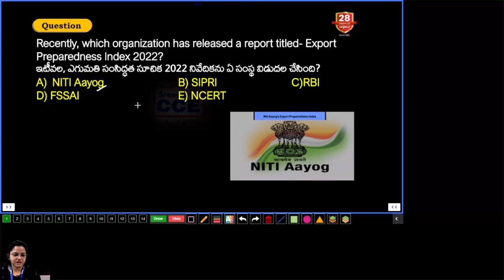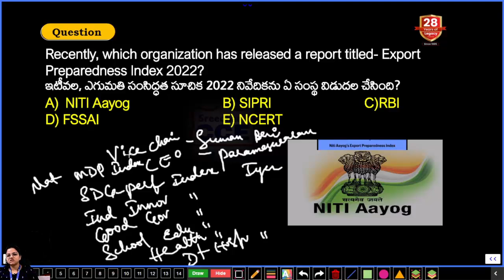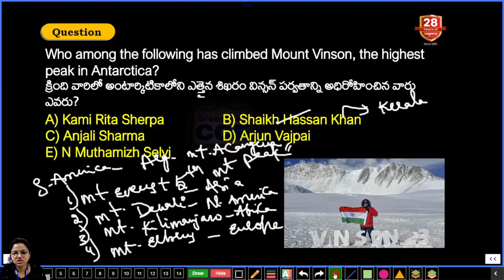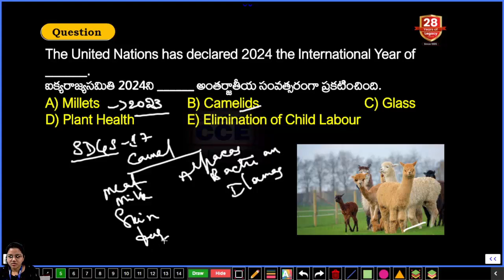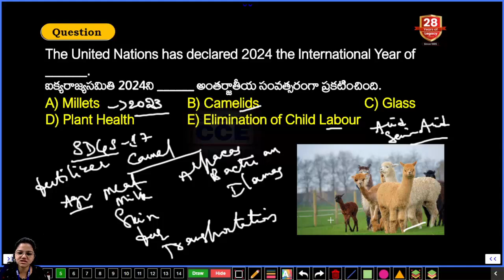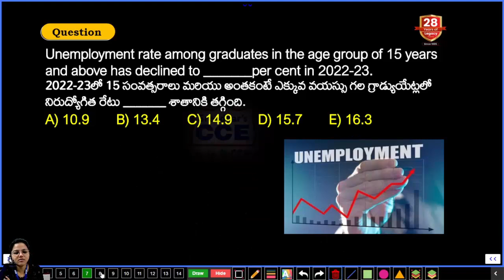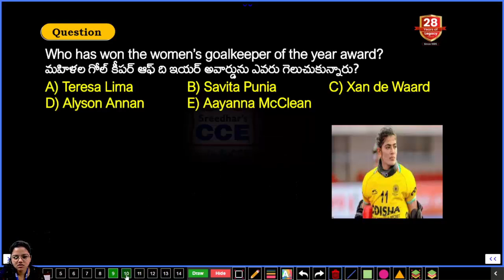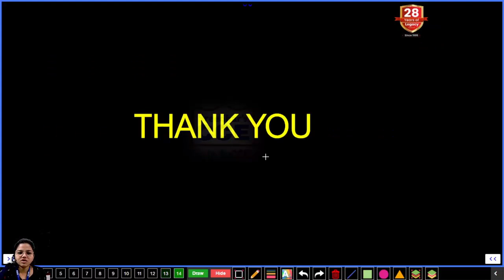Daily Current Affairs in Telugu (21st December 2023)| Today's Important and Latest Current Affairs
About Video:
Here is a Daily Current Affairs in Telugu for 21st December 2023. Check it out to know the important and Latest Current Affairs.

👇🏻👇🏻👇🏻_________________IMPORTANT PLAYLIST_________________________